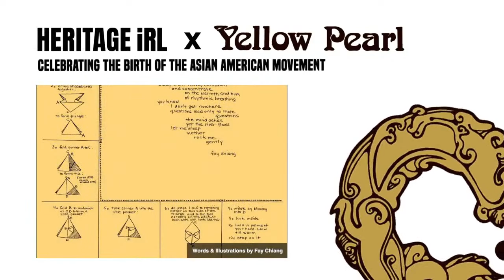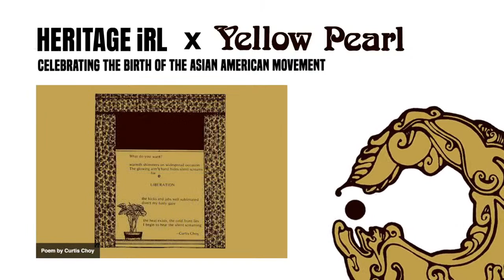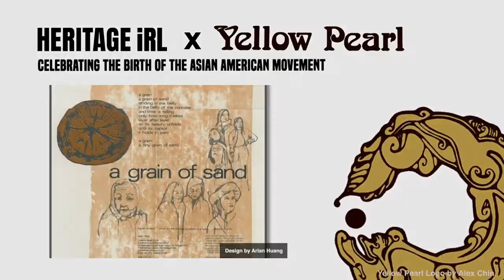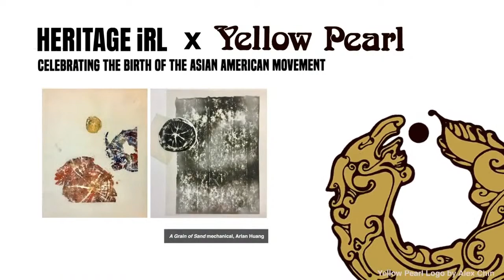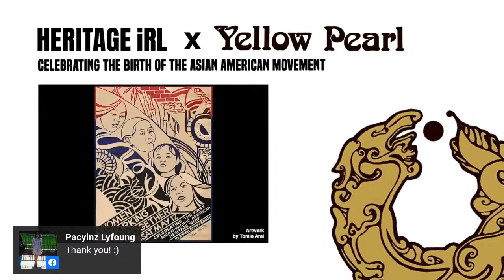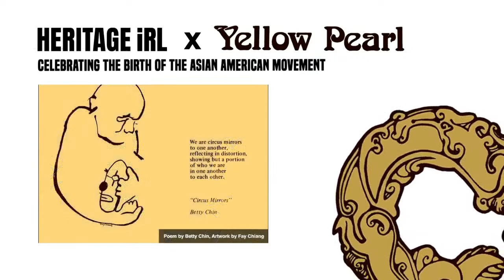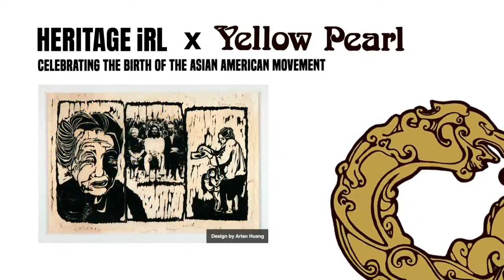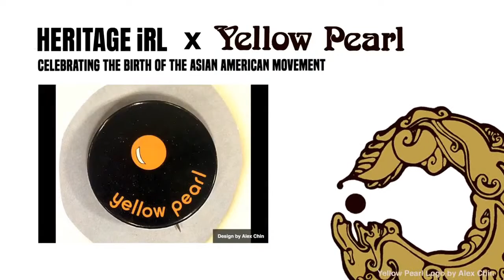HERITAGE iRL x Yellow Pearl: Celebrating the Birth of the Asian American Movement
Hear a song from the "Grain of Sand" album and join a conversation about The Basement Workshop, Asian Women United, our dear friend Corky Lee, The Yellow Pearl Project, and the early days of the Asian American Movement. Featuring Nobuko Miyamoto, Elizabeth (Liz) Young, and Arlan Huang. Moderated by Phil Tajitsu Nash.